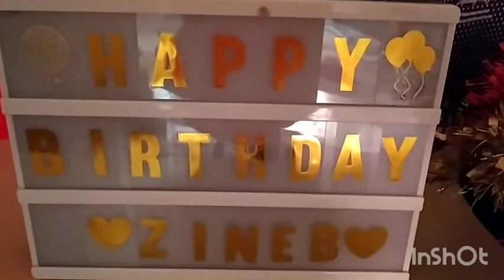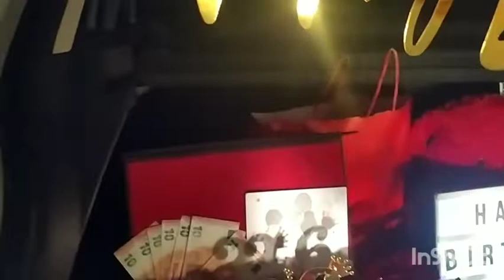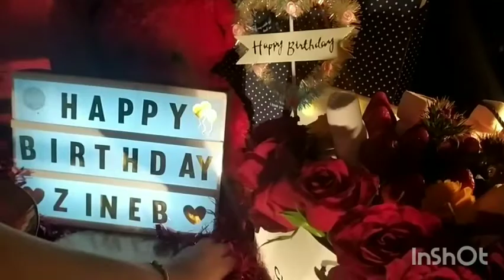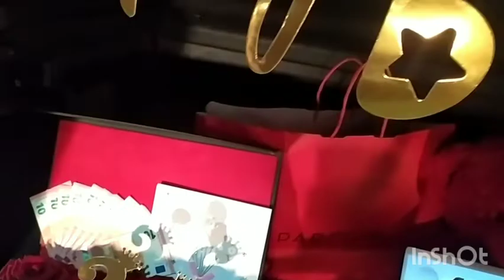# شاركت_ معاكم_ عيد_ ميلاد ابنتي#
# عيد_ ميلاد_ ابنتي#